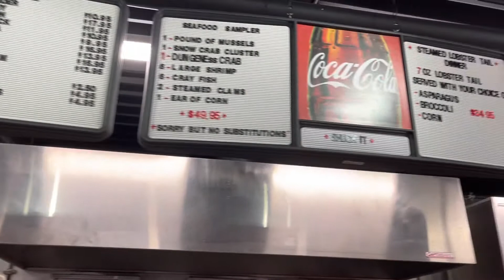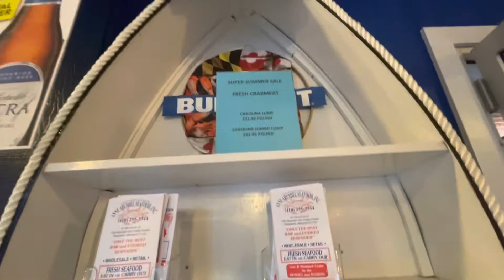Ăn Hải sản 🦞🍤🦪